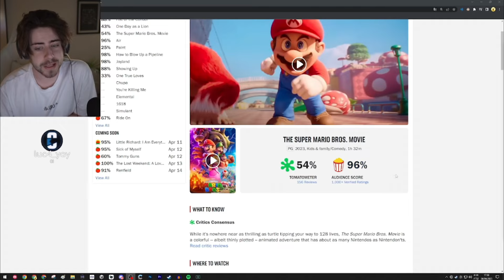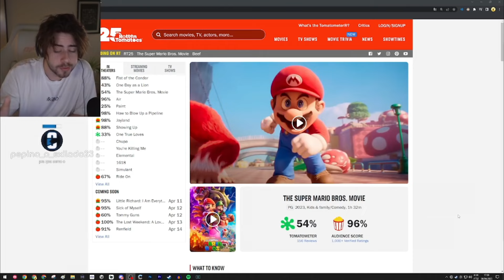CELLBIT SOBRE AS REVIEWS EXAGERADAS DO FILME DO MARIO!!!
✨Contexto: Cellbit iniciava a live quando recebeu do chat o link para ver as reviews do novo filme do mario...

📌Clipe do dia:
06/04/2023